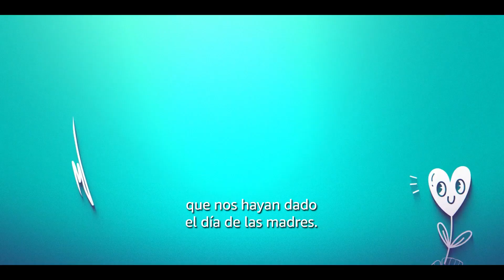Hasta la Madre del Día de las Madres Trailer Prime Video YouTube | Comedy Movie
A newlywed couple whose families have only met once, will need to get together to celebrate Mother's Day.

Director
Javier Colinas
Writers
Adriana Pelusi, Ricardo Avilés, El Huevo Charlie Barrientos
Stars
Gala Montes, Michel Duval, Leticia Huijara